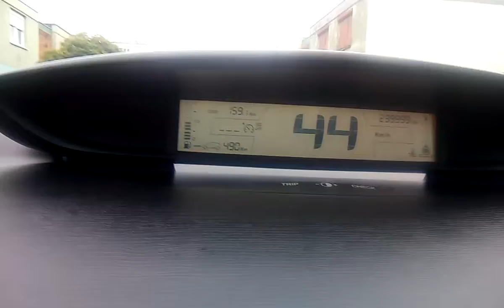C4 1.6hdi 16v 240000 km